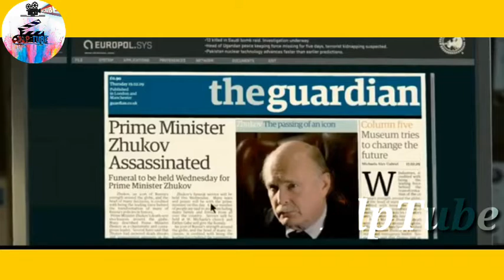🔴በአምስት አመቱ ነብሰ ገዳይ ሆነ🔴|Film wedaj| Abol tv|Abel birhanu |Alp Tube|Seifu on ebs